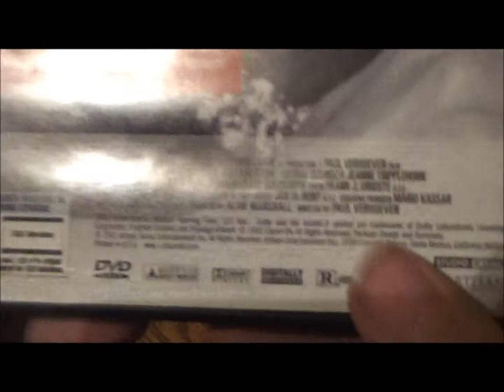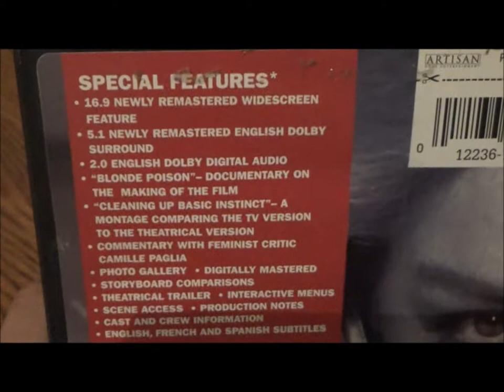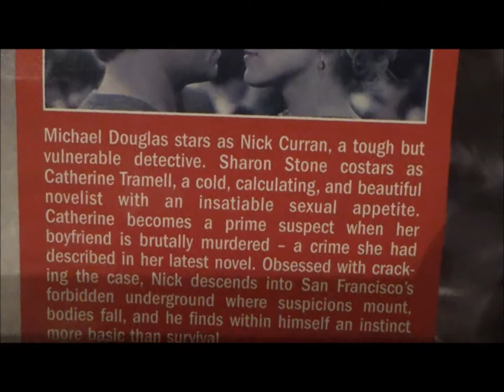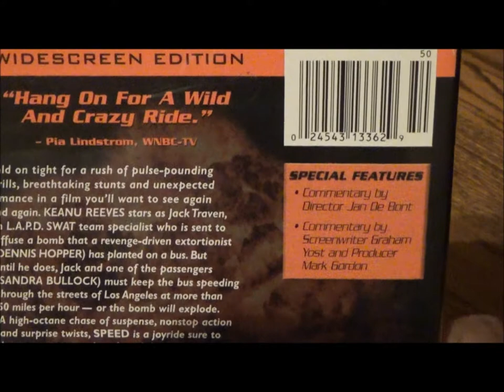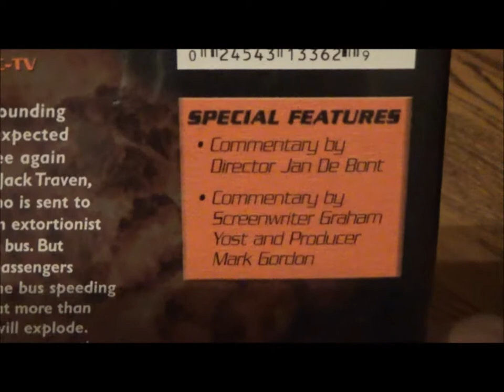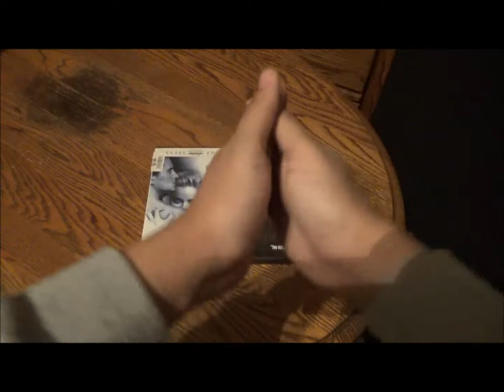The Basic Instinct Of Jan De Bont's Speed - Basic Instinct Special Edition/Speed DVD (OTTO)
I'm no professional reviewer, but anytime you can give me an erotic thrilled that isn't too erotic to turn up my nose and an high-stakes action thrill ride that's still grounded in reality, then I'm all ears!

BASIC INSTINCT:

Graphics by Jonathan Martinez and Rodrigo Ginevro